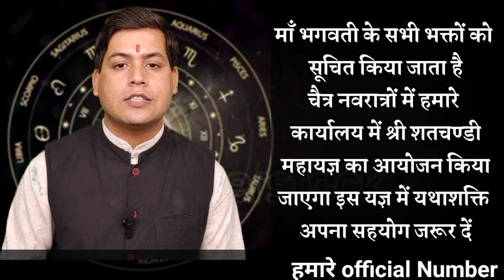Kark Rashifal April 2023 | कर्क राशिफल अप्रैल 2023 | Cancer horoscope april 2023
Title - Kark Rashifal April 2023 | कर्क राशिफल अप्रैल 2023 | Cancer horoscope april 2023 |
आप सभी दर्शकों का मेरे चैनल में हार्दिक स्वागत है प्रिय दर्शकों इस वीडियो में बात करेंगें अप्रैल माह के मासिक राशिफल की और आज बात करते हैं कर्क राशि की कर्क राशि के जातकों को अप्रैल में क्या उतार चढ़ाव लाभ हानि देखने को मिल सकते हैं आपके लिए कैसा रहेगा अप्रैल जानें सम्पूर्ण भविष्यवाणी